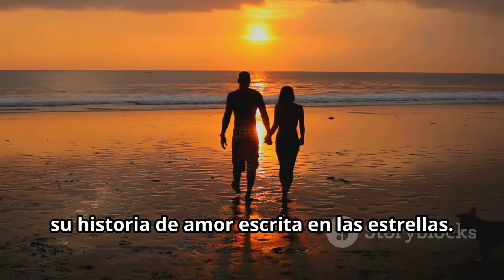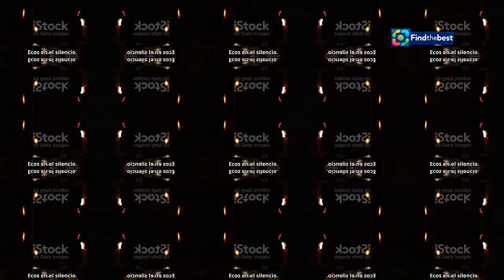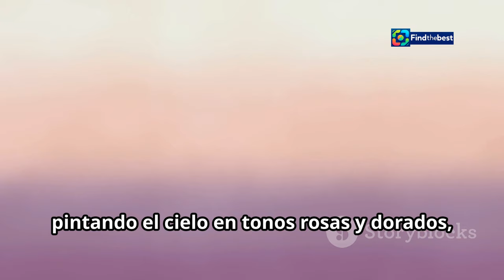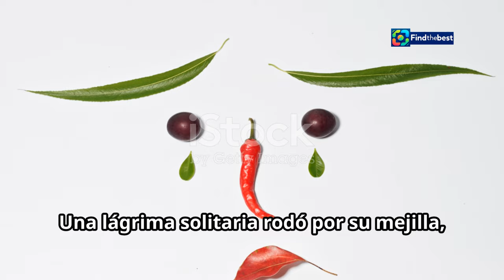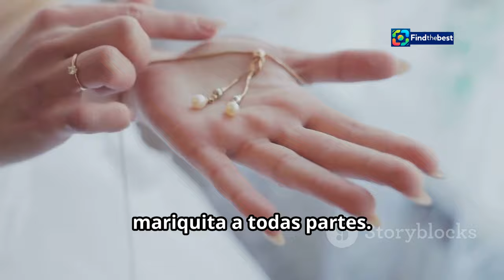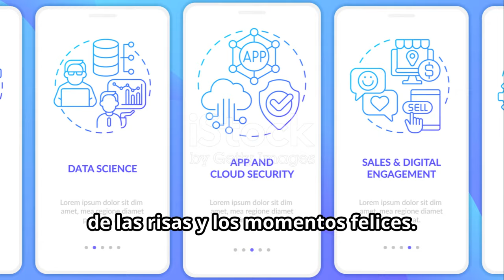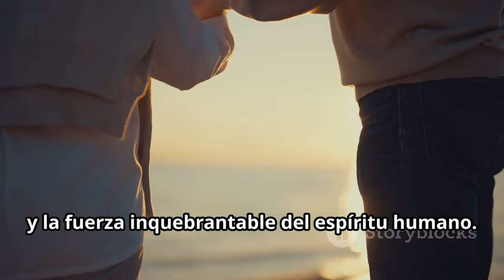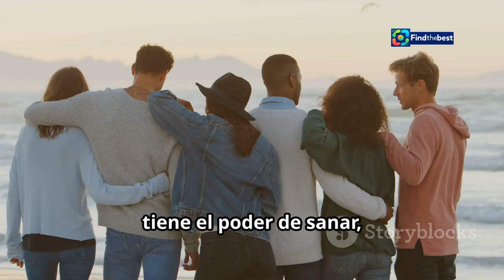Las Últimas Palabras de Toni Espadas: Revelaciones de su Viuda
OUTLINE:
00:00:00 A Life Filled with Laughter and Light
00:00:40 The Unthinkable Happens
00:01:25 "Promise me you'll find joy."
00:02:12 Echoes in the Silence
00:04:24 A World of Hurt, A Moment of Peace
00:05:10 "He knew."
00:07:01 Finding Solace in Shared Memories
00:08:47 The Unbreakable Bond
00:09:35 Love Transcends Loss

**Category:**
People & Blogs

**Description (Spanish):**
💔💬 La viuda de Toni Espadas, Irene Cordón, comparte las desgarradoras últimas palabras que él le dijo antes de su trágica muerte. "Gracias amor", fueron sus palabras finales, que ella describe como "premonitorias". 🌍✨

En este emotivo video, exploramos la profunda conexión entre Toni e Irene, y cómo su amor perdura a pesar de la distancia. 🌹💫 La historia de cómo Toni, fotógrafo profesional, fue asesinado en Etiopía y las memorias que dejó atrás, nos recuerda la fragilidad de la vida y el poder del amor verdadero. 💖

¡Acompáñanos para conocer más sobre este conmovedor relato y no olvides revisar el episodio completo de “Socios por el mundo 3” el 24 de noviembre por Canal 13! 📺🎥

**Description (English):**
💔💬 The widow of Toni Espadas, Irene Cordón, shares the heartbreaking last words he said to her before his tragic death. "Thank you, my love," were his final words, which she describes as "premonitory." 🌍✨

In this emotional video, we explore the deep connection between Toni and Irene, and how their love endures despite the distance. 🌹💫 The story of how Toni, a professional photographer, was murdered in Ethiopia and the memories he left behind remind us of the fragility of life and the power of true love. 💖

Join us to learn more about this touching story, and don’t forget to check out the full episode of “Socios por el mundo 3” on November 24 on Canal 13! 📺🎥